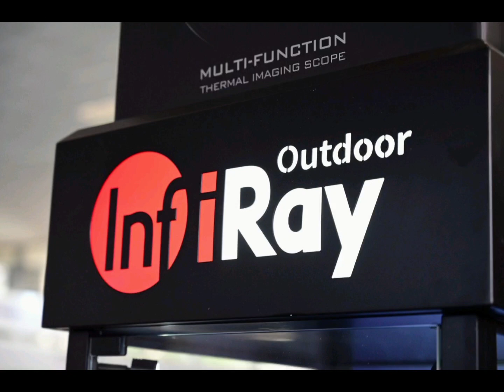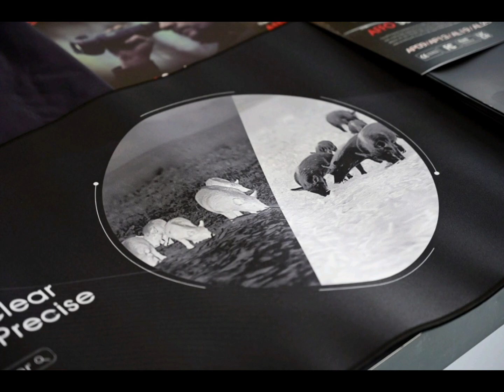Термо Прибори БГ изложение Природа Лов и Риболов 2024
Перфектно представяне на изложението Природа Лов и Риболов 2024 от екипът на Термо Прибори БГ